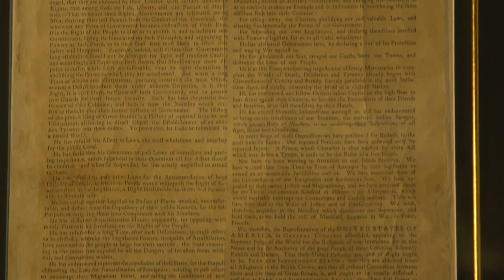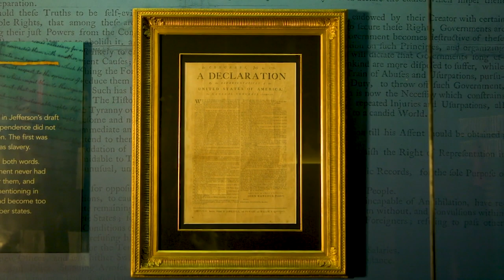Brian Kilmeade uncovers the lost secrets of the American Revolution | Fox Nation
Brian Kilmeade travels to Philadelphia to explore the first museum solely dedicated to telling the story of the American Revolution.